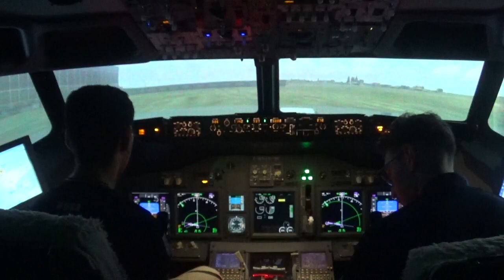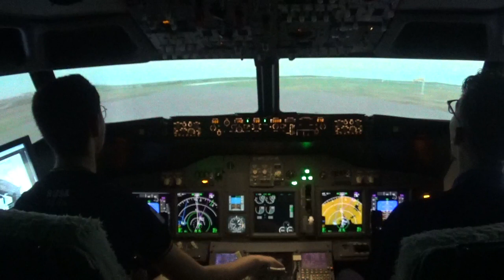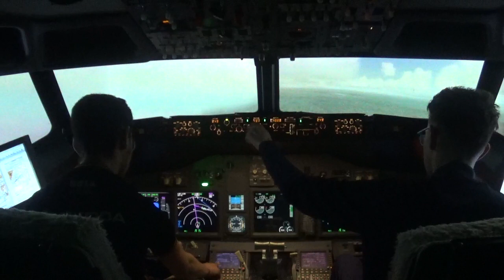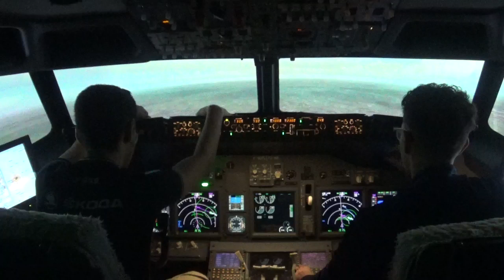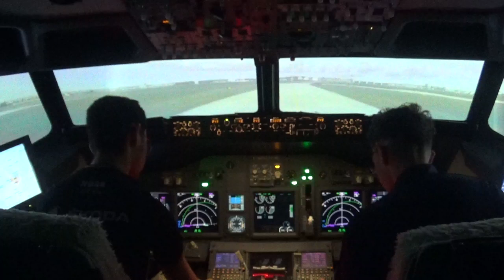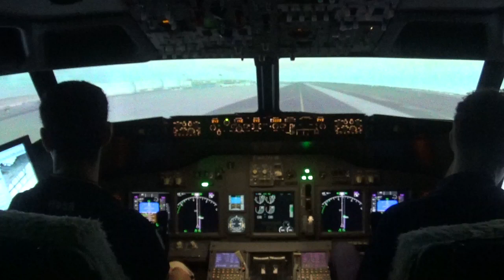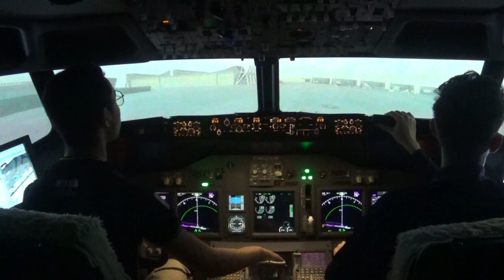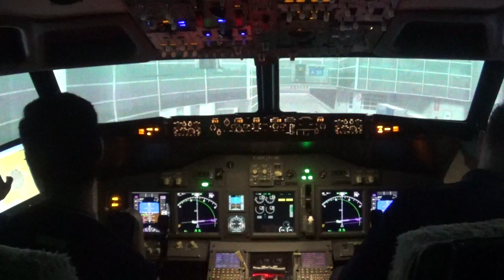Amazing Crew Boeing 737NG Full Flight from Cologne 🇩🇪 to Frankfurt 🇩🇪 with Air Trafic Controller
Boeing 737NG Full Flight from Cologne 🇩🇪 to Frankfurt 🇩🇪 with Air Trafic Controller.